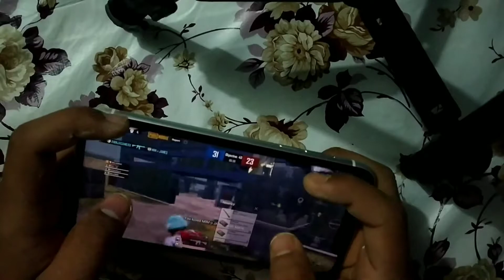iphone xr pubg handcam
MY DEVICE IPHONE SE 2020
Apple A13 Bionic Processor
Display 4.7
Storage 64gb
3gb Ram

MY DREAM ESPORTS
SOLO VS SQUAD
TOURNAMENT PRACTICE

PUBG ID GLOBAL  PUBG KR ID

PUBG CONTENT CREATOR
10K INSTAGRAM FAMILY

MY FAVOURITE PLAYER
ATHENA GAMING
BTR LUXXY
SCOUT
GHATAK GAMING